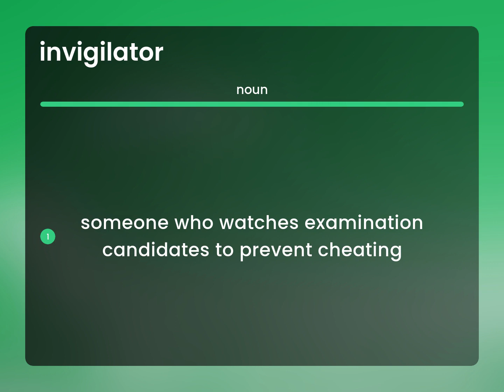Invigilator | INVIGILATOR definition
What is INVIGILATOR?